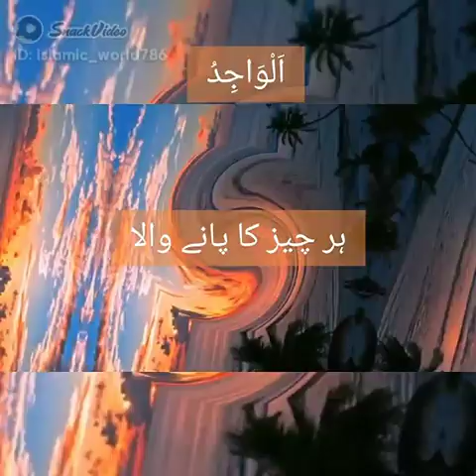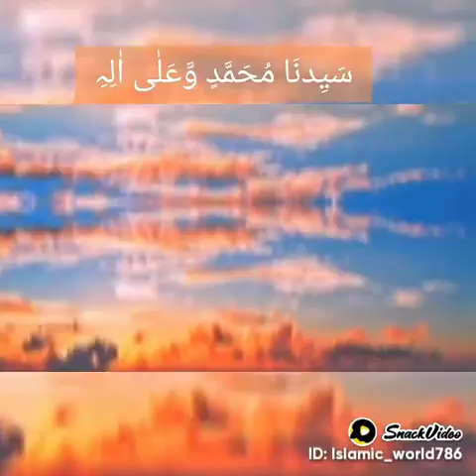Names of Allaah | 99 Names of Allaah | In translation | MashaAllaah